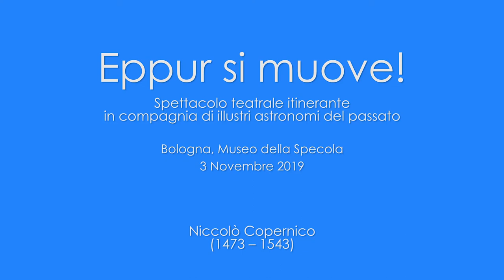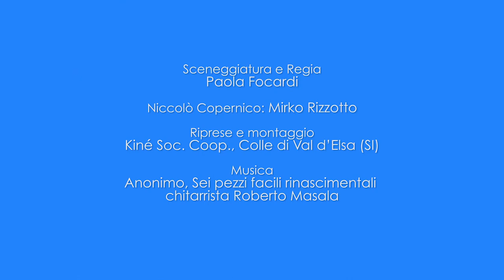Eppur si muove! - Niccolò Copernico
La clip dedicata a Niccolò Copernico (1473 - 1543), tratta dallo spettacolo teatrale itinerante "Eppur si muove!" tenutosi il 3 novembre 2019 presso il Museo della Specola, nell'ambito dell'iniziativa "Il cielo è di tutti. 200 anni di apertura della Specola a dotti, amatori e curiosi".